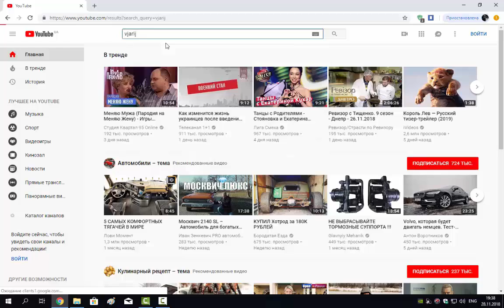Шашечные партии белорусских мастеров (Партии № 57,58,59)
ссылка на это видео:
Ищем упущенные возможности в книге "Шашечные партии белорусских мастеров "
,авторы Б.Л.Берлинков , А.В.Рокитницкий ,Минск,1983г.
00:00 Партия №57
02:35 Партия №58
03:29 Партия №59

полезные ссылки:
-сайт для игры в шашки
-сайт Гамблер ,клуб умных игр